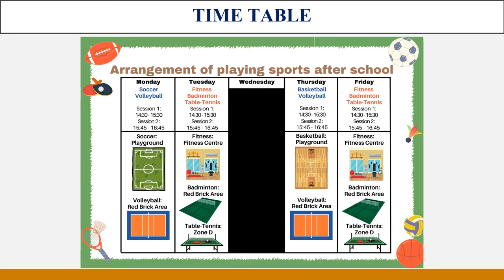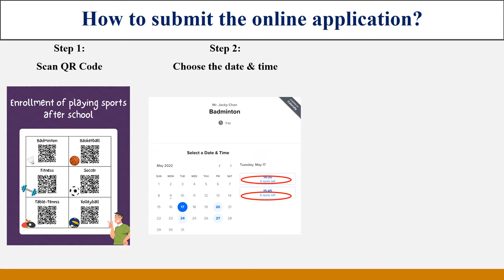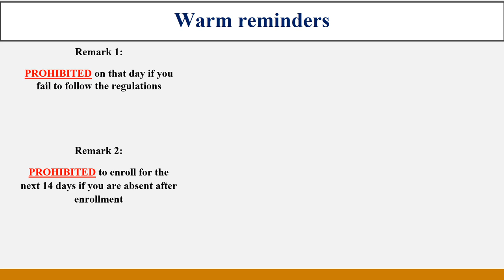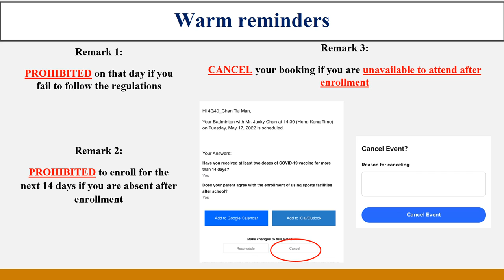PE2122 - Opening sports facilities after school